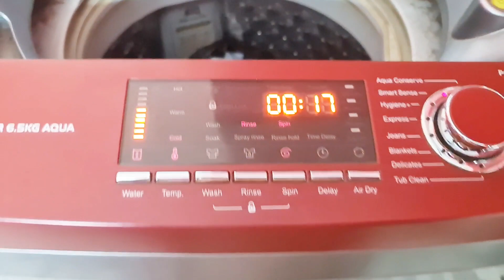বাড়ির চাষ করা সব্জী দিয়ে আজ রান্না করলাম | আলাদাই মজা